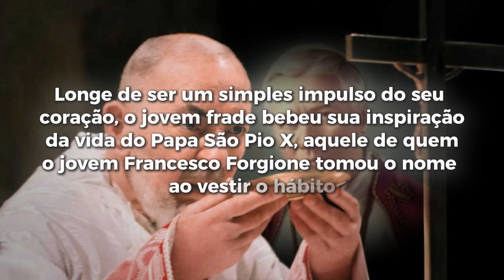A Inspiração Oculta por Trás de Padre Pio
Descubra como o Papa  São Pio X moldou profundamente a vida e a missão de Padre Pio. Neste vídeo, exploramos a conexão espiritual entre esses dois gigantes da fé e como a inspiração do Papa influenciou o caminho sagrado de Padre Pio, marcando sua jornada rumo à santidade.

CASO QUEIRA ENVIAR UMA DOAÇÃO ESPONT NEA, SEGUEM OS DADOS:
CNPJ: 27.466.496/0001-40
Banco Bradesco (237)
Ag. 0108
C/C: 8184-1

PARA ENVIAR DOAÇÕES ESTANDO FORA DO BRASIL, SEGUEM NOSSOS DADOS:

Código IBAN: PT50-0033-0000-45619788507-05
Código Swift: BCOMPTPL
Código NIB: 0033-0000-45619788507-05